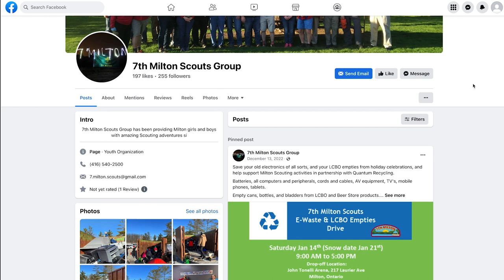Milton Scouts Electronic Recycling Drive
The 7th Milton Scouts put the saying "one man's trash is another man's treasure" to practice this weekend with an event they threw.